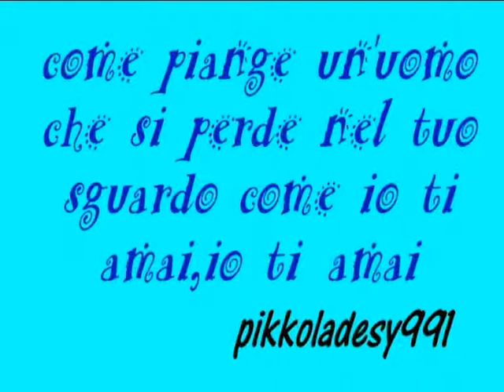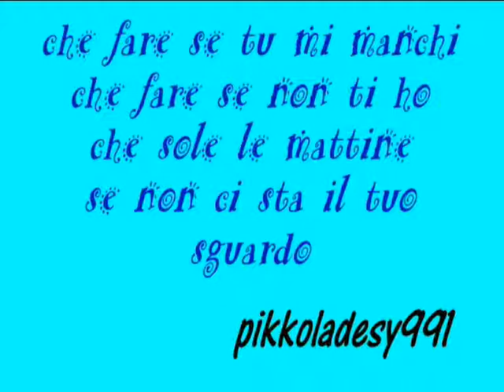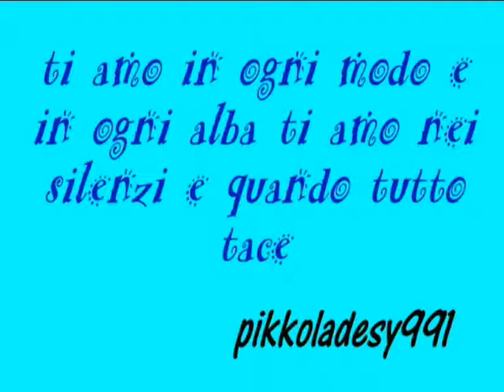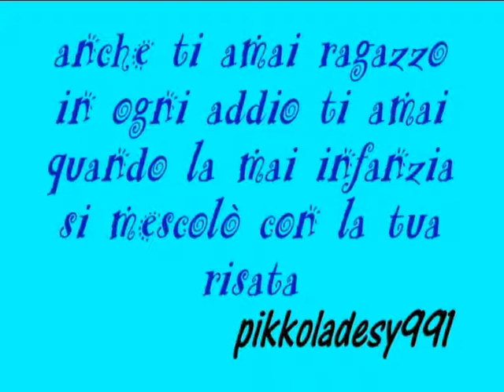erreway-que estes traduzione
Era da un sacco di tempo che la volevo fare *___*